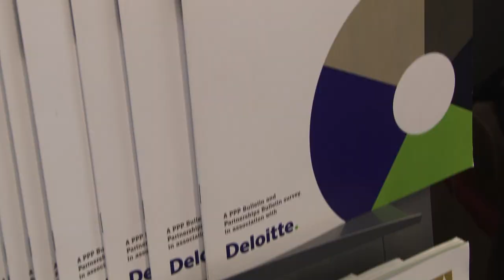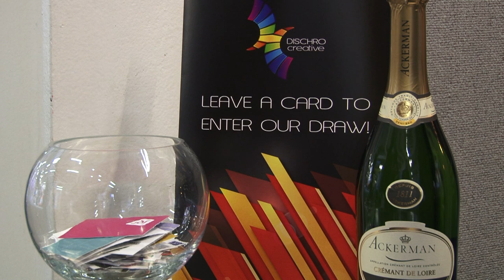Chamber of Commerce Business Show Highlights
Highlights from the South Wales Chamber of Commerce business exhibition, recently held in Cardiff City Stadium.